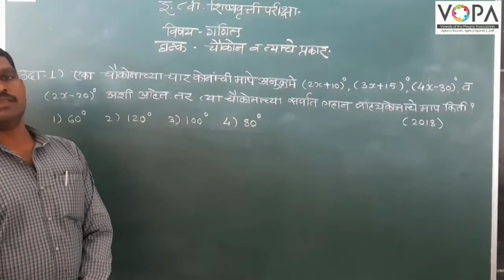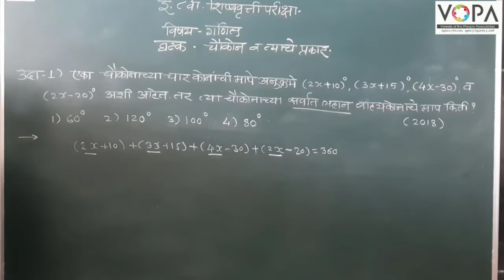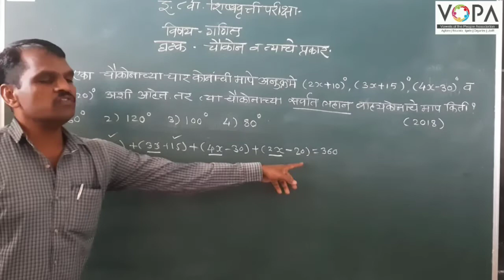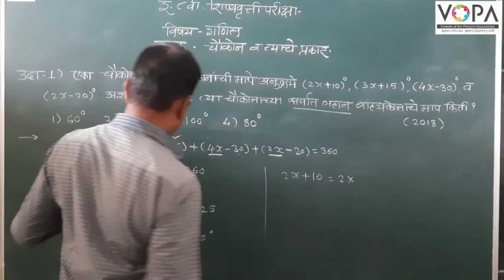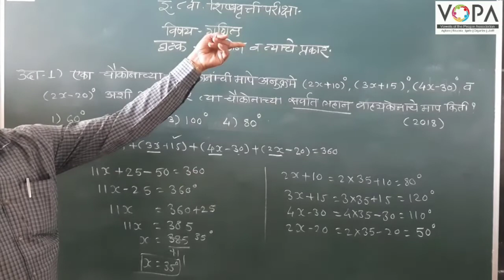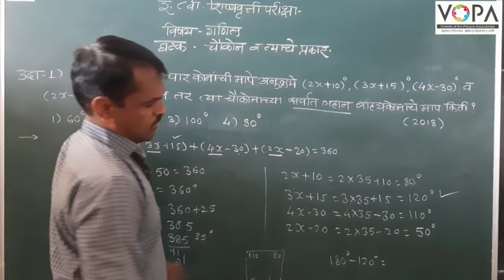८ वी | शिष्यवृत्ती | गणित | चौकोन | V5 | V-School